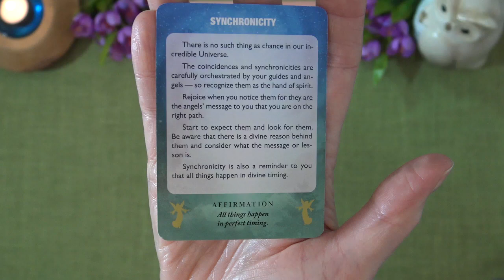A LITTLE ANGEL MESSAGE FOR THE DAY 💖 Truth Well Told Tarot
Andrea xx